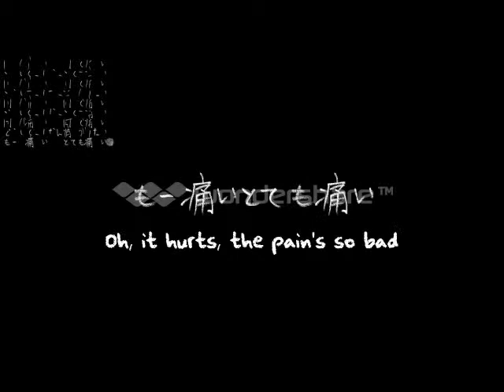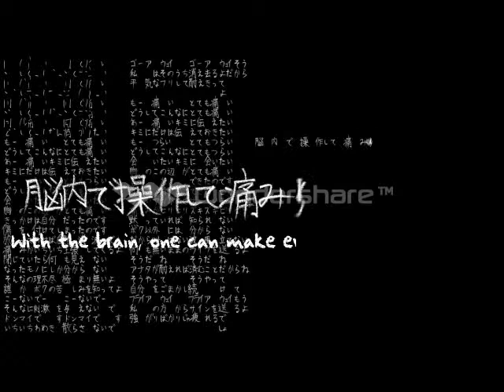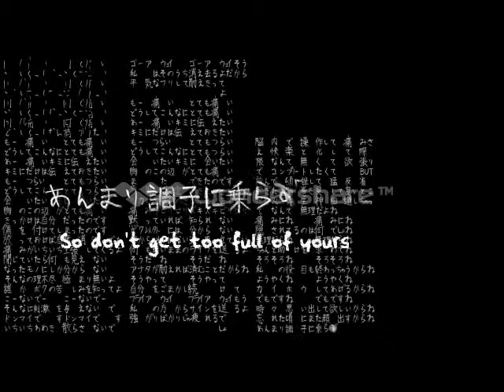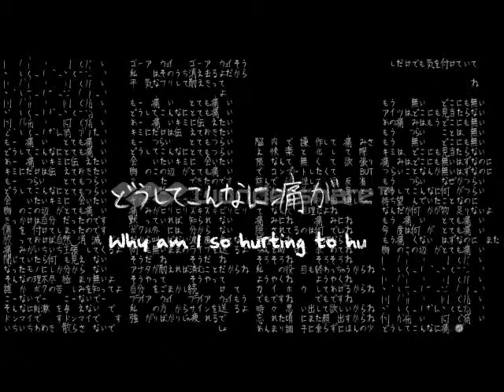【UTAUカバー】 とても痛い痛がりたい【 安空 • 紫吹ムラ】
dang this song was fun to mix

UTAUS USED: Yasu Sora (Blake) Shibuki Mura (shibukimura)
MIXING: Blake
SONG: EZFG
UST: UTAUxyz